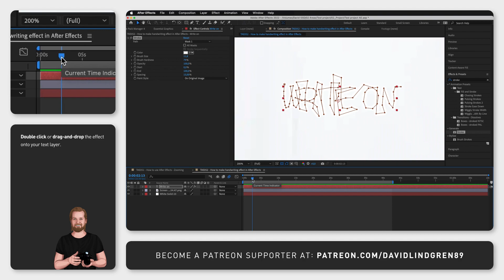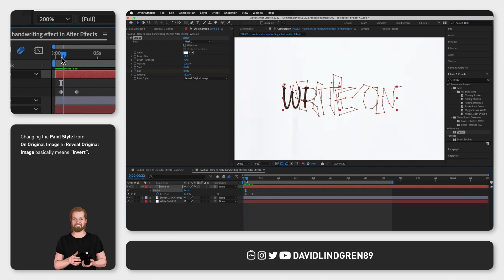How to make handwriting effect in After Effects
Creating a "write-on" effect or "handwriting" effect in After Effects is actually very simple, but it can be time-consuming depending on the text.

First, select your text in the timeline window, then click the "Pen Tool" in the toolbar.

Now, create a path with the pen tool by clicking on the text in the "Composition" window, in the order you want to reveal the lines of the text.
Try to follow the center of each character.

After your path is created, go to the "Effects" window, search for "Stroke" and then double click on that effect.

Now, when you go to the "Effect Controls" window and change the "Brush size" of the stroke, it will slowly cover the text.
Increase it just enough to cover the text but not more.

Now you move the playhead to where you want your "write-on effect" to end, and then click on the stopwatch next to "End" in the "Effect Controls" window to set the ending keyframe there. It should say 100%.

Now you move the playhead to where you want it to start and then change the value of "End" to 0. This will create a starting keyframe where the path goes from 0% to 0%, which basically means that at this point in the timeline, the path is invisible.

Your stroke is now covering the text, but if you change the "Paint style" from "On Original Image" to "Reveal Original Image" it will now reveal the text instead.

If you have to, you can always finetune the keyframes afterwards to improve your effect.

I hope you liked this video and if you want to see more quick tutorials just like this one, please subscribe to the channel and hit the notification bell so you don't miss out on my next video!

GEAR I USE (AND RECOMMEND):

🚁 Drone: DJI Mavic 2 Pro
💻 Laptop: Macbook Pro 15"
Laptop stand
Crisp device stand for laptop/ipad
🎧 Headphones: Doqaus
🪝 Headphone-hanger under my desk
📷 Camera: Lumix GH5
Lens: 14mm F2.5
Lens: 25mm F1.7
Lens: 12-60mm F3.5-5.6
Budget tripod: Velbon M43
🎛 Stream deck
🎤 Wireless mic: Sennheiser AVX-MKE2 Lavalier Pro Set
🎤 Budget microphone: Takstar SGC-598 shotgun mic
🎤 Condenser Microphone
💡 Portable handy ringlight
💡 Handy portable rechargeable lights
Handy adapters: USB 3.0 to USB C
USB C Hub (all-in-one)
Adapter: HDMI to USB
Cable bag
Super-usable cable straps for everyday use
🖨 Labelling machine